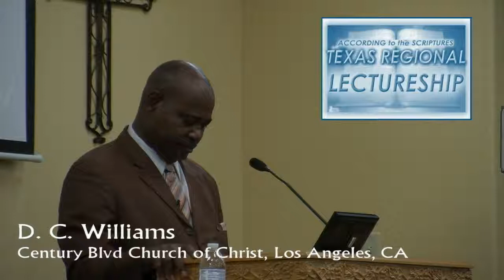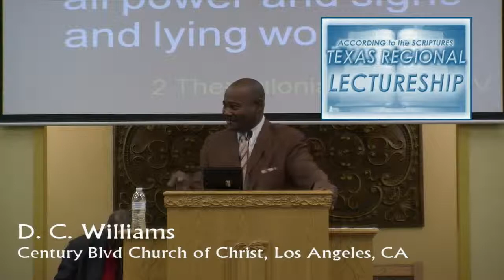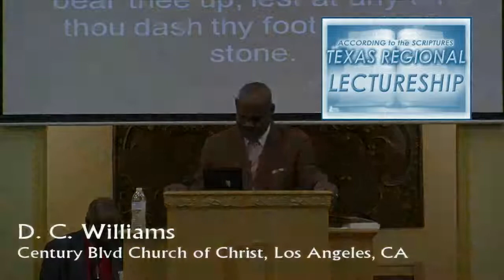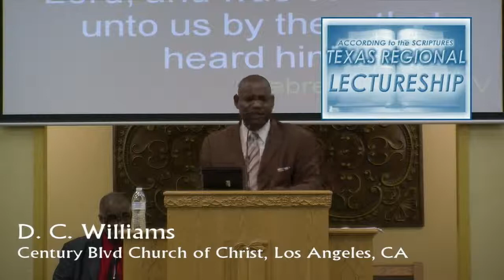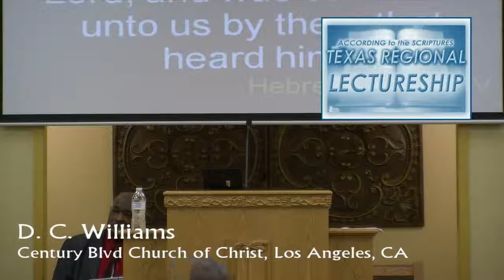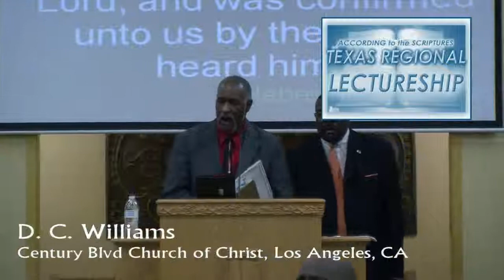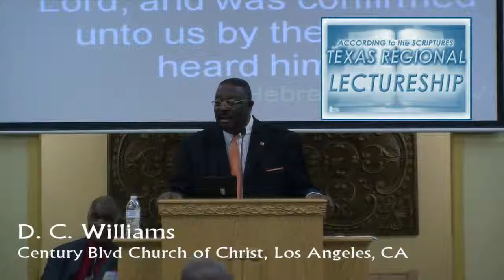D.C. Williams - Does The Devil Know Who We Are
D.C. Williams, Los Angeles, CA of Century Blvd. Church of Christ